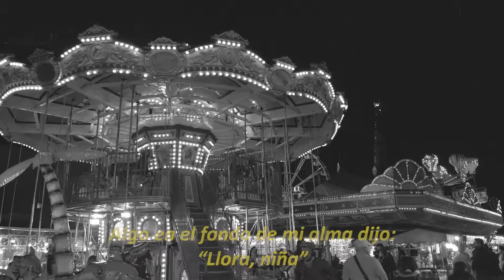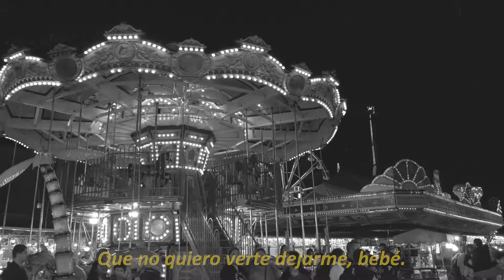Etta James - I'd Rather Go Blind (Subtitulada al español)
No tengo derechos sobre esta canción.